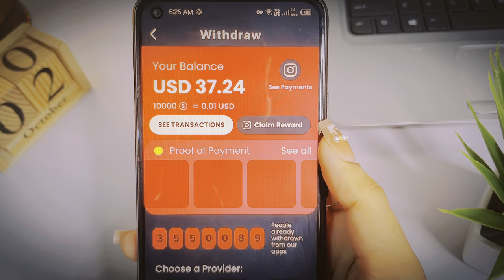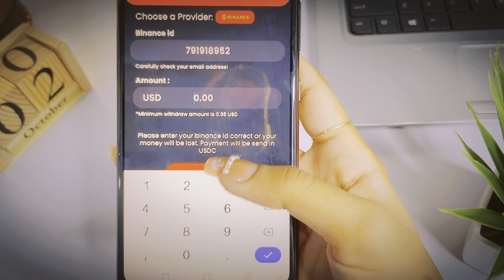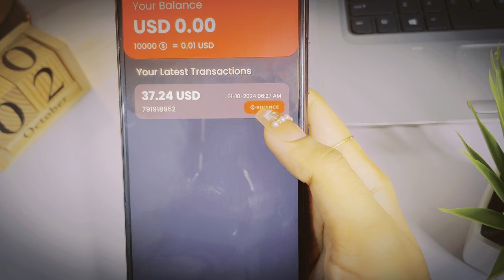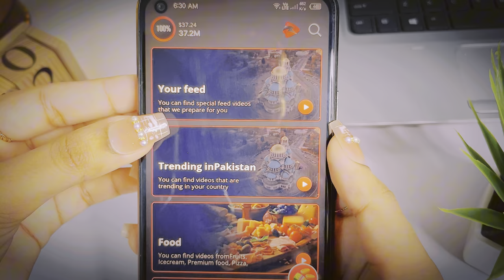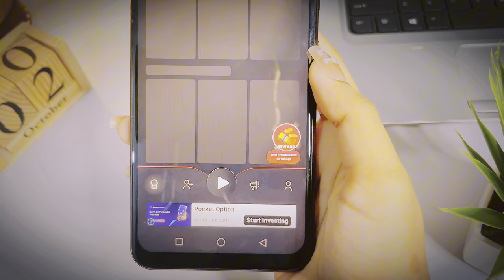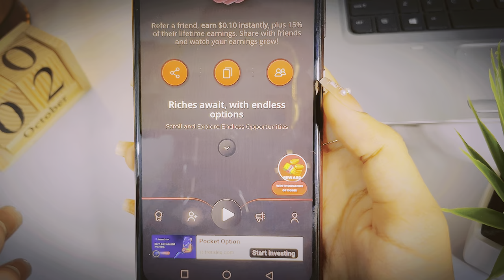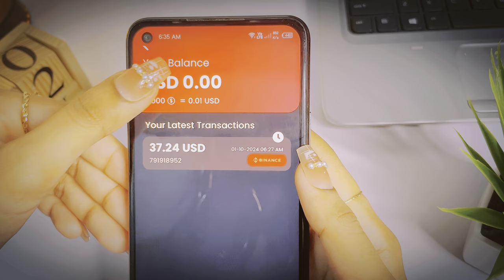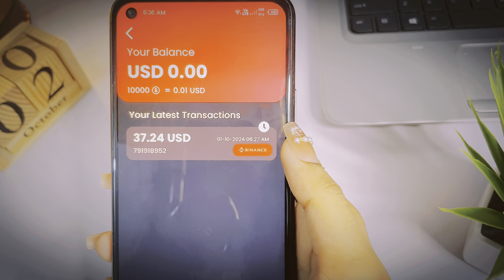🤩𝗥𝘀𝟭𝟬,𝟬𝟬𝟬 𝗟𝗶𝘃𝗲 𝗪𝗶𝘁𝗵𝗱𝗿𝗮𝘄𝗮𝗹 || Today Easypaisa JazzCash Earinng App🔥 Earn Money by watching videos 💯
𝗩𝗶𝗱𝗲𝗼 𝗔𝗯𝗼𝘂𝘁👇
• Watch videos earn money
• videos watching Earinng App
• Easypaisa JazzCash wali Real App
• Money Reels
• online earning in Pakistan withdraw Easypaisa
• givvy short reels app
• Play store mining app
• paise Dene wali game